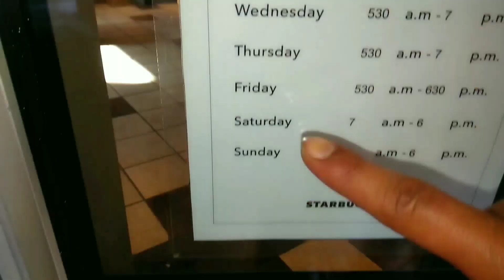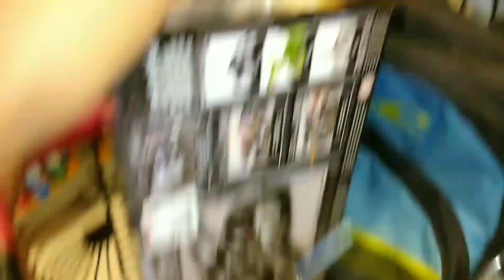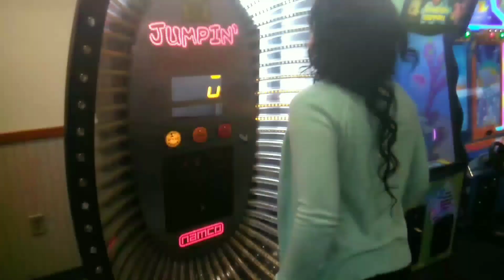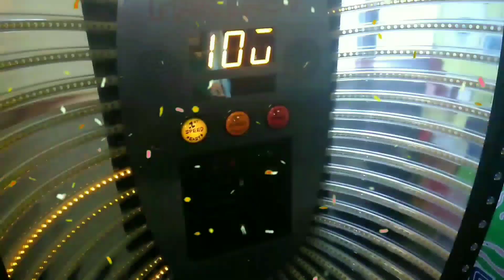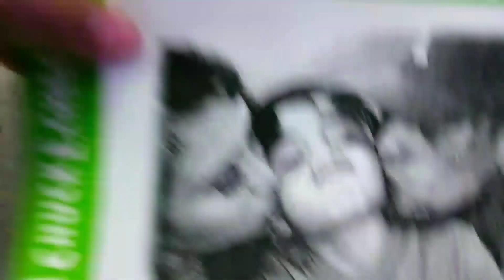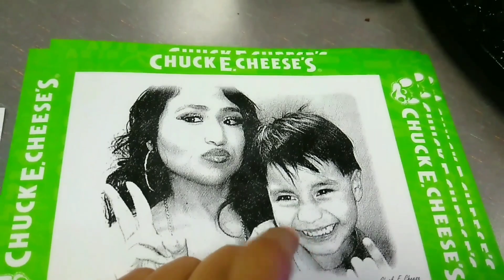A crazy guy was choking her! + Vlogging at Chuck.E.Cheese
*Otro video en español para la proxima semana!

I know I just posted my first Spanish vlog and that wasn't fair for those of you that don't speak Spanish... so I tried my hardest to edit an English one to have it ready as soon as possible.  Here it is!
We are getting ready for my sister's in law graduation lol we were vlogging out in public and my son caught someone laughing at us🙊
We also caught a crazy man choking a lady. The cops were called and he ran away.
And Armando finally got over his fear of chuck.e.cheese yay!!!

And from the bottom of my heart...

& remember all you need is love and a little bit of candy 💚🍬